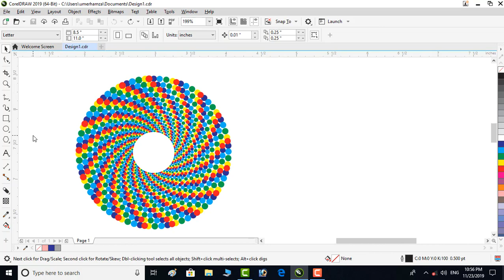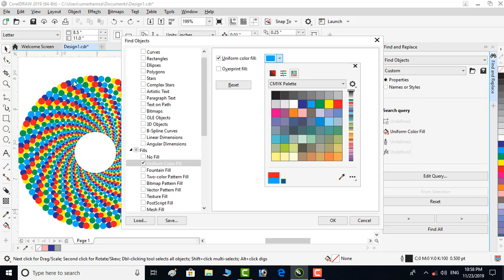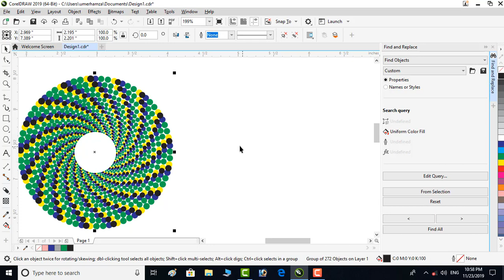Color Vise Object Selection - Corel Draw 2019 Tutorial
Corel Draw 2019 is very powerful Software for Logo Designing, 3D Logo Designing, Banner Designing, Ribbons, Magazines, Brochures, Business Cards and Graphic Designing. Here is a tutorial regarding Selection of Objects Color Vise.